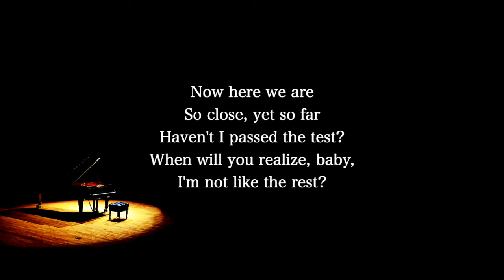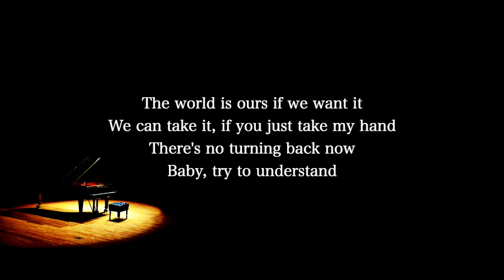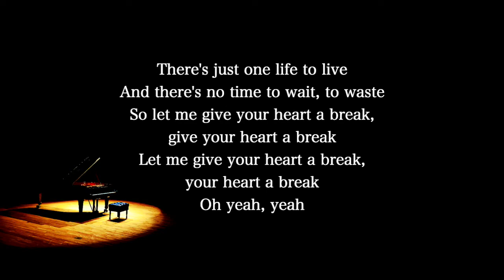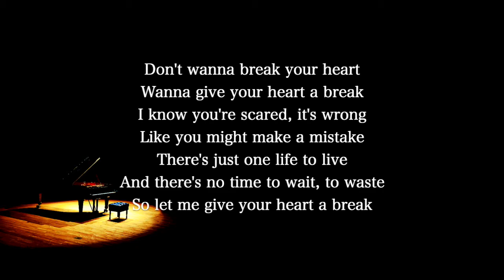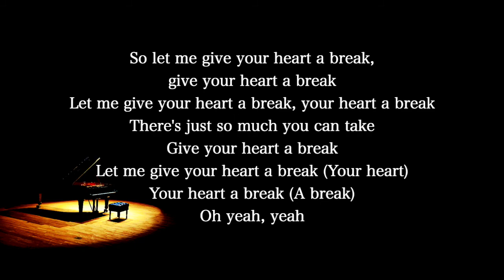【Piano Karaoke Instrumental】Give Your Heart A Break / Demi Lovato【Lower Key】